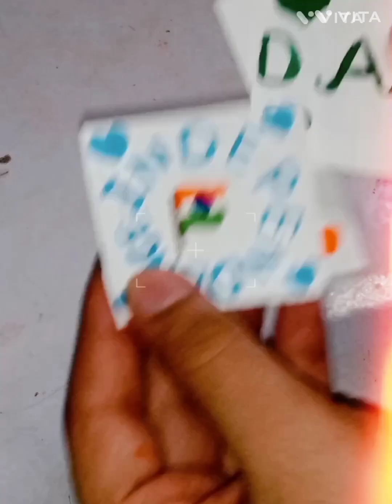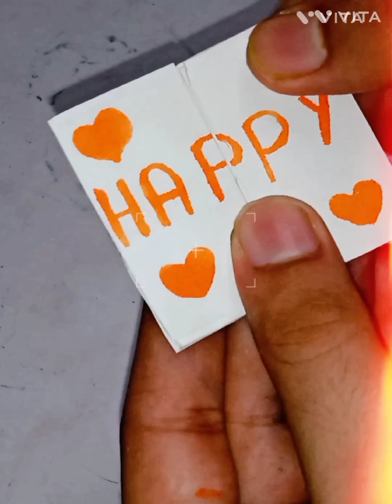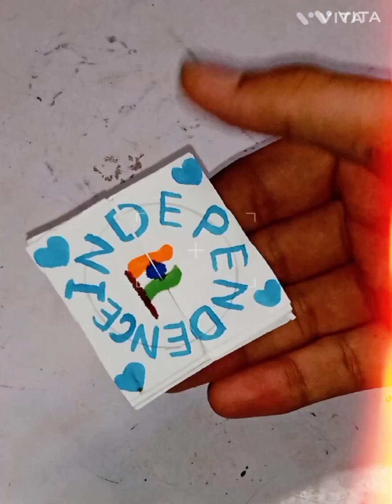Infinity Card on the Theme of Independence Day